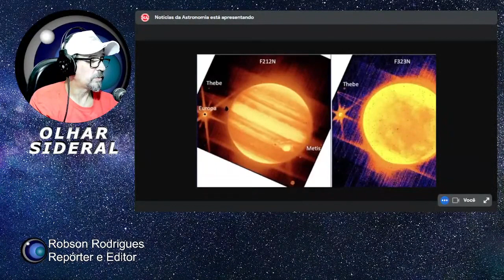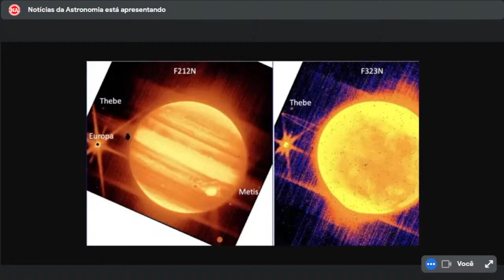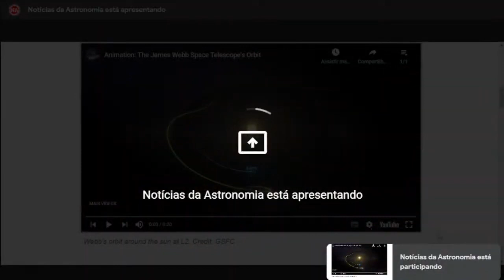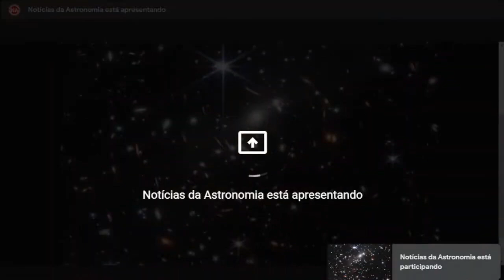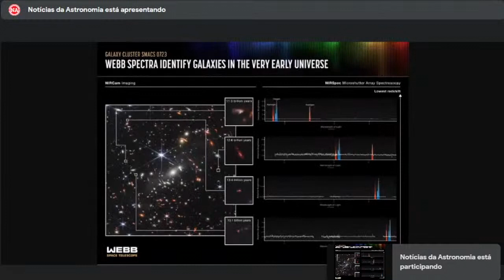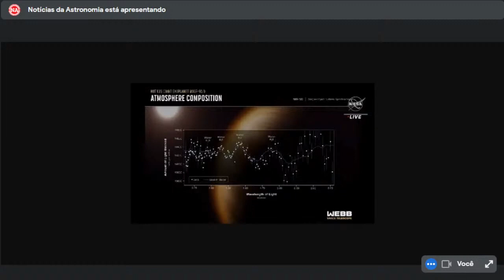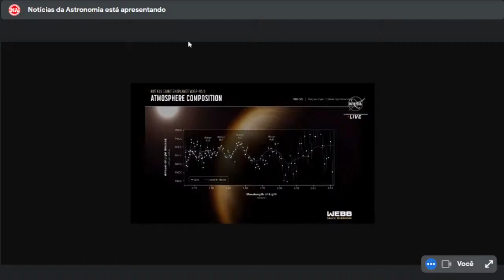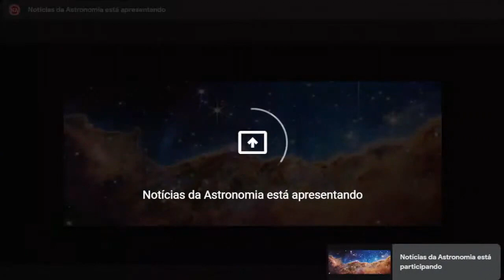NASA COMISSIONA O TELESCÓPIO JAMES WEBB. Com: Alexandre Faustino - Julho de 2022. Editado.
Meu nome é Robson Rodrigues.
Sou Repórter, Editor e Apresentador do Canal Olhar Sideral.
Se essa é a sua primeira vez aqui no OLHAR SIDERAL, o meu muito obrigado por sua audiência.
Nosso conteúdo é de informação e entretenimento, sobre Astronáutica, Astronomia, Ciência e Tecnologia.
Se você gosta desse tipo de conteúdo, então junte-se à nós!
Aproveite para compartilhar pra ajudar na divulgação do Olhar Sideral.

Não se esqueça do seu like de cada dia, e de também marcar sino de notificações, para se manter informado com as nossas novas postagens.
As amigas e amigos inscritos, o meu muito obrigado!

Temos hoje:

Uma entrevista com o amigo Alexandre Faustino, que é Astrônomo amador, e tem um canal no Youtube, O Notícias da Astronomia.
Hoje nosso bate-papo, vai ser sobre o comissionamento do telescópio James Webb, suas imagens, e também fazermos uma analise das declarações do cientista sênior do projeto, John Mather, que reflete sobre a jornada para as primeiras imagens de Webb para o agora e também para o futuro.